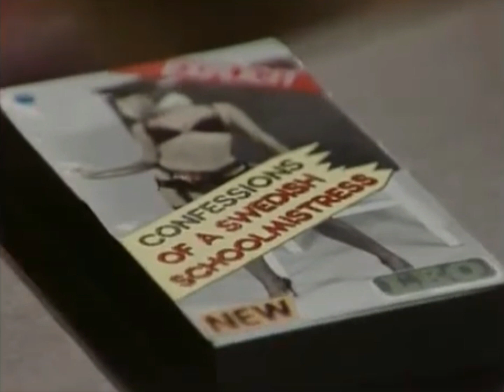AFTER HENRY - The Teapot S1 EP3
This upload is for those of you have have the NETWORK dvd release of After Henry series 1.
Episode 3, The Teapot, has different opening credits than the rest of the series.
It is with this in mind, that I have tracked down a proper copy with the correct credits, cleaned it up and uploaded it.